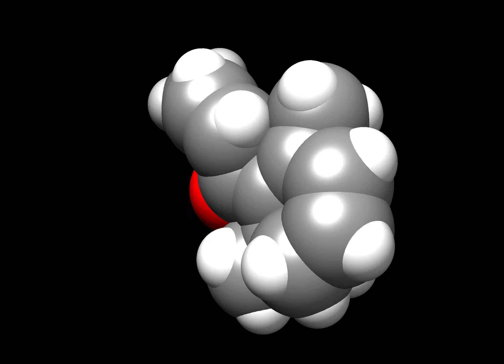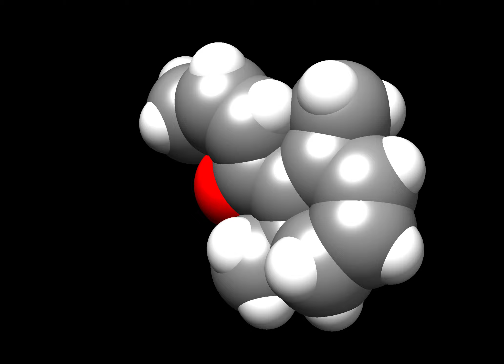MD Simulation: Beta-Damascenone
A quick Molecular Dynamics simulation of beta-damascenone.